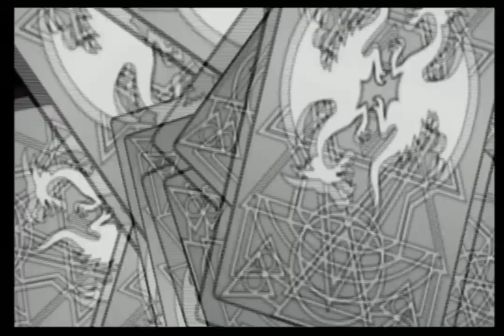【Wii】ドラゴンクエスト10 PART479 （ナスビナーラでバズズその1）